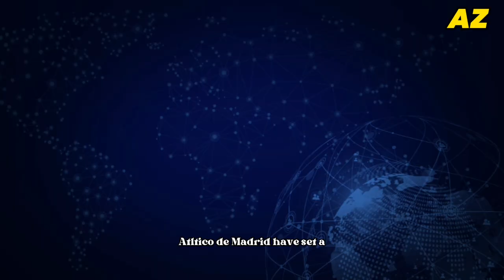Jude Bellingham,Diogo Dalot,João Felix. Leatest Transfer news